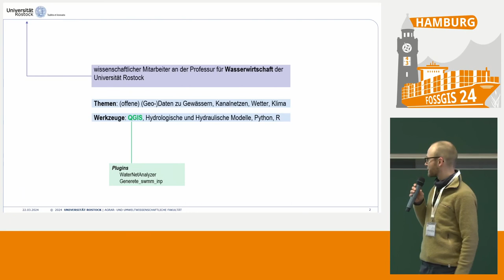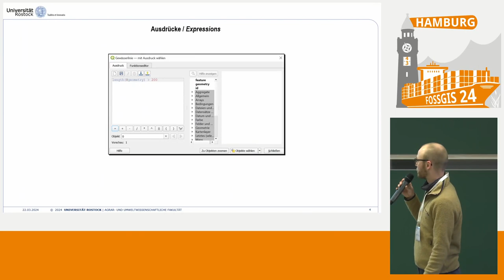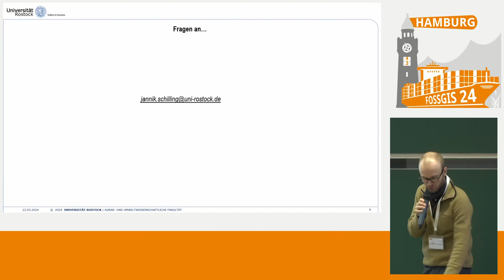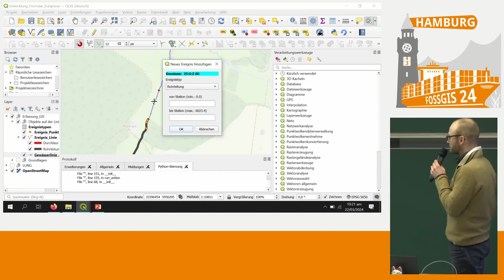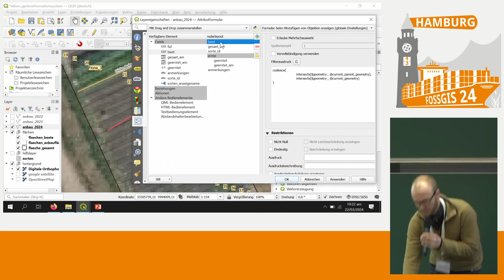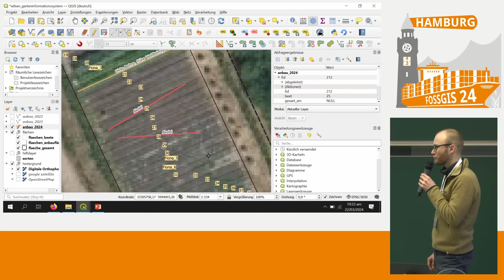FOSSGIS 2024 Klicke hier... (Ausdrücke und) Aktionen in QGIS Eingabemasken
Jannik Schilling